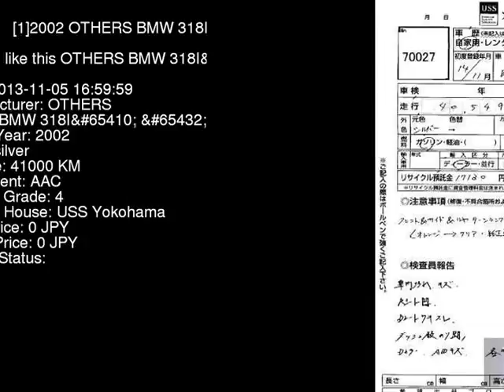2002 OTHERS BMW 318I_ AY20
the Authority on JDMs since 2007!  . Details on this car from auction in Japan